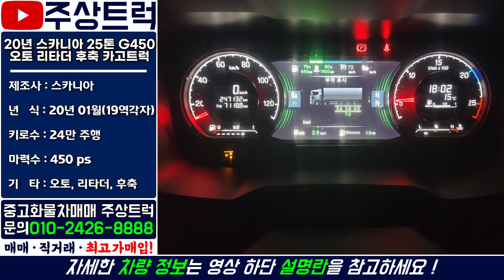판매완료! 20년 스카니아 25톤 G450 오토 리타더 후축 카고트럭 수입트럭매매전문 주상트럭!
ㆍ 매물번호: 2-121번
ㆍ 차  명  : 스카니아 25톤 G450 오토 리타더 후축 카고트럭
ㆍ​ 연  식  : 2020년 01월(19역각자)
ㆍ 키로수 : 24만km
ㆍ​ 마력수 : 450마력
ㆍ 기  타  :​ 후축, 오토, 리타더, 적재함길이 10m20

2.5톤 ~ 25톤 중고트럭 영업용번호판 개별넘버